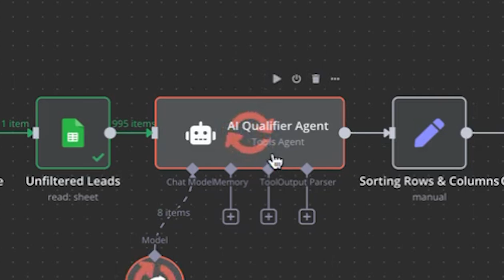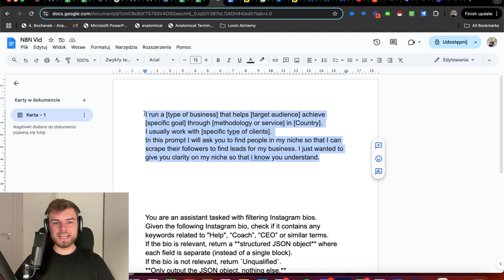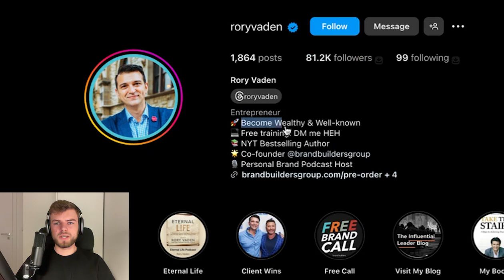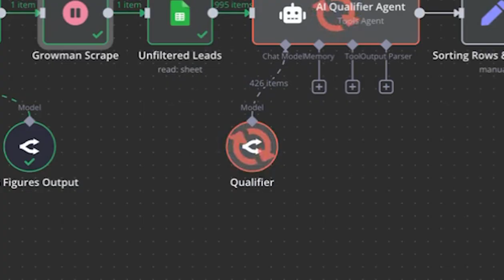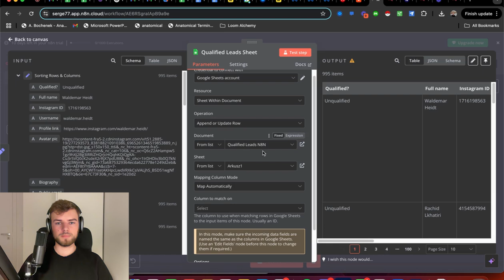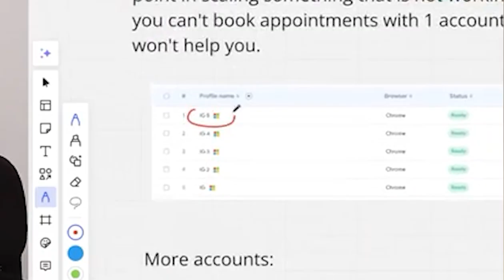How to get unlimited leads with AI Agents in N8N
or...

Getting unlimited leads with AI agents in N8N is what took my client's coaching business from 2K per month to nearly 13K per week

This actually puts lead generation on steroids

N8N creates AI agents that go source and qualify leads for you on complete autopilot. If you didn't just jump out of your seat you're a psychopath

This means with the right N8N workflow you can sign high-ticket clients without spending 5+ hours daily copy-pasting prospect info into spreadsheets

This video covers the exact AI agent setup from installing the Groman IG extractor to configuring prompts that find qualified prospects in your niche

I'm walking through how the first AI agent identifies Instagram usernames of personal brands in your space and how the second agent qualifies every scraped follower automatically

You'll walk away knowing how to send 250 qualified DMs daily and book 5 meetings per day running on autopilot

The N8N workflow is free if you want it

CHAPTERS:
00:00 - How AI Agents Generate Unlimited Leads
00:35 - N8N Setup and Chrome Extension Install
01:38 - AI Agent Prompt Template for Lead Finding
02:36 - Scraping Instagram Followers on Autopilot
03:26 - Qualifying Leads Automatically with AI Agents
04:19 - Filtering Your Qualified Lead List